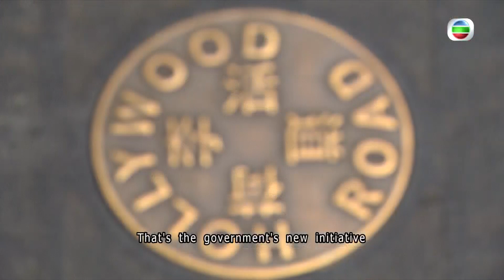TVB News | 2 Jun 2024 | New guided tours of Central and Sheung Wan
New guided tours of Central and Sheung Wan.
The Urban Renewal Authoriy will roll out the guided tours for tourists and locals  in October at the earliest.